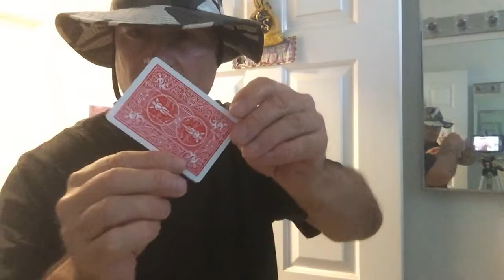Lost Deck by Presto Jimbo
Presto Jimbo performs LOST DECK